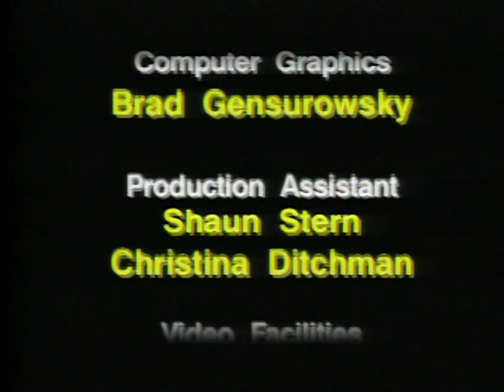Nightmare on Elm Street 4 The Dream Master Elm Street USA REMASTERED (syndicated special, 1988)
From 1988.  Hour long syndicated special on the making of Renny Harlin's fourth Nightmare film featuring behind the scenes footage and interviews with cast and crew members from the various films up to that point.  Released as a stand-alone VHS and laserdisc release in the 80's it has never been included on any subsequent DVD or blu ray release as of 2024.

NOTE: This is a HD upscaled remastered version of the video originally uploaded to this channel on June 8th, 2013.

Uploaded for pop culture archival purposes without monetary gain.  No rights implied or given...